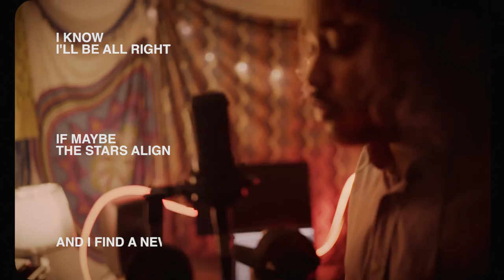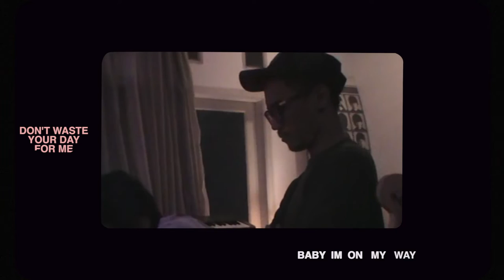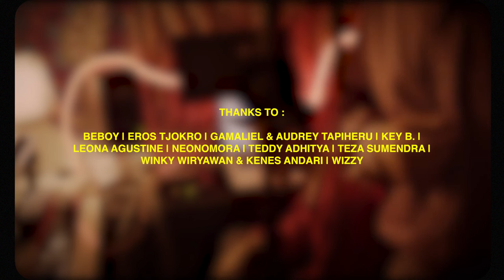Kenny Gabriel Ft. Rizkia Laras, Kara Chenoa - EX-CUSES (Official Lyrics Video)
•EX-CUSES•

Composer : Kenny Gabriel , Rizkia Larasati, Kara Chenoa
Arranger : Kenny Gabriel
Producer : Kenny Gabriel

All instruments by Kenny Gabriel
Guitar by Felix Buliks
Vocals : Rizkia Larasati & Kara Chenoa

Recorded at Chillduck Studio

Mixing : Hery Alessis
Mastering : Adityar Andra (Vurplay)

Artwork by Kevin Kohen
Photographed by Krishna Mahaputra & Satria Lingga

This is a Vurplay Production

Thanks to:

Beboy
Eros Tjokro
Gamaliel & Audrey Tapiheru
Key B
Leona Agustine
Neonomora
Teddy Adhitya
Teza Sumendra
Winky Wiryawan & Kenes Andari
Wizzy

Ex-Cuses (feat. Rizkia Larasati, Kara Chenoa)